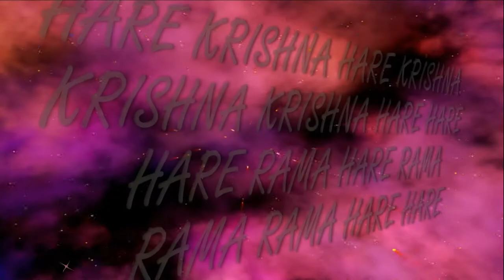19.11.2016 Vyasa-Puja Partha-Sarathi das Goswami ISCKON Pavlograd Ukraine